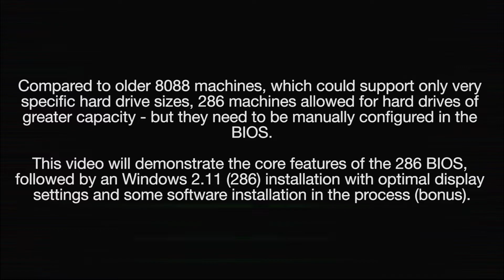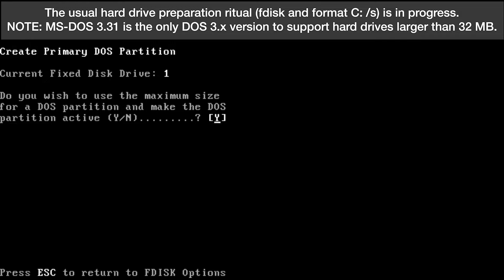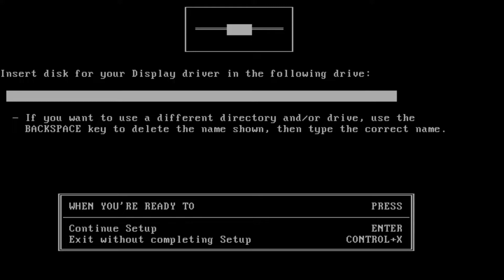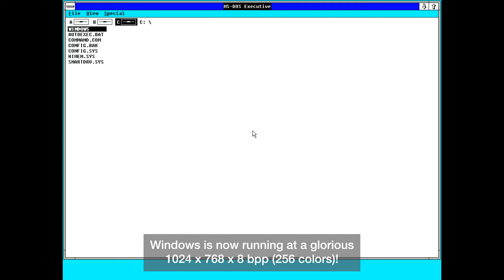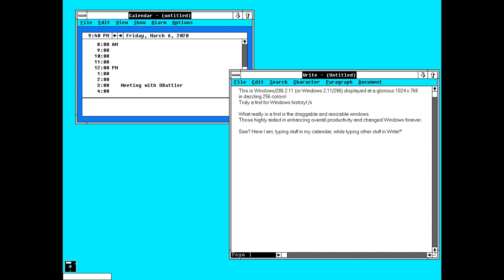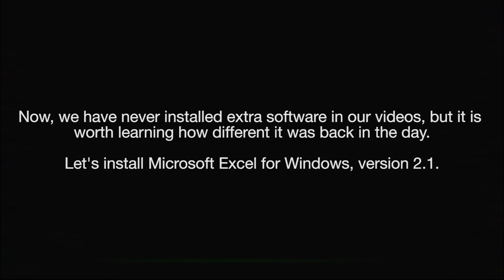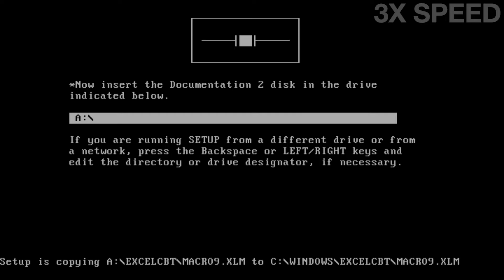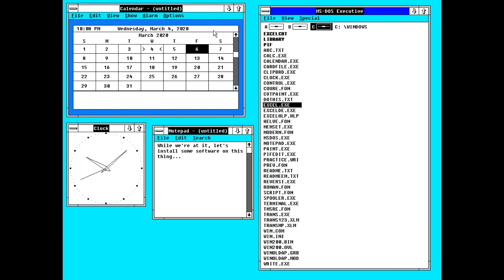How to install Windows 2.11 (286) in 86Box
Windows 2.x was a definite upgrade from 1.0, which proved to be lackluster upon release. Its addition of enhanced window management (freely resizable and draggable windows) aided in boosting productivity overall.
This video demonstrates the numerous capabilities these changes brought to Windows, and the advantages they really offer when Windows is setup with a high-resolution display driver.

...including a showcase of Intel's advanced 286 platform and the installation of Microsoft Excel.

00:00 Intro
00:29 Machine configuration
00:52 BIOS setup
03:09 MS-DOS (hard disk preparation)
05:49 Windows setup
09:35 Windows demonstration
16:06 EXTRA SOFTWARE: Microsoft Excel 2.1
21:24 Outro

Byproduct - Music from Demoparties 2018 Part 1
[This music is used for promotional uses only. No monetary gain is made from this video.